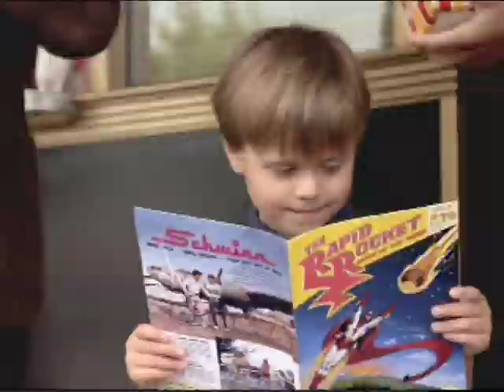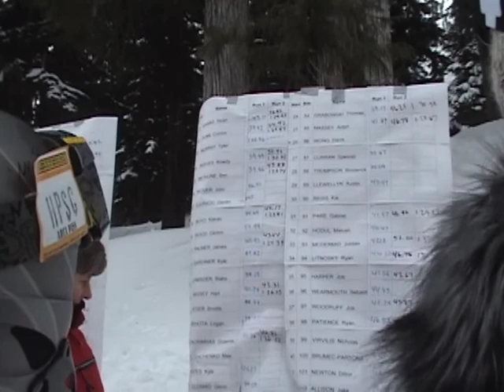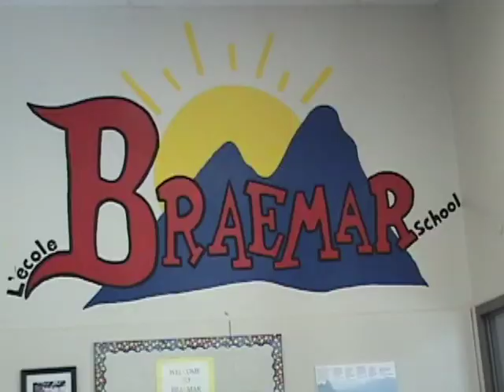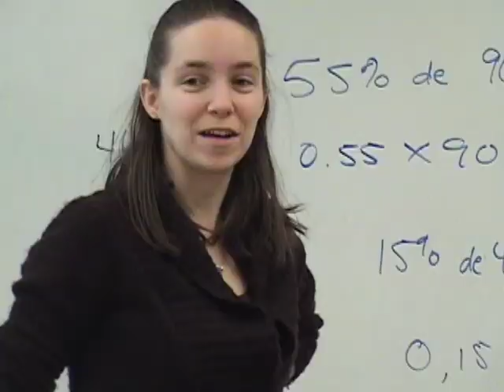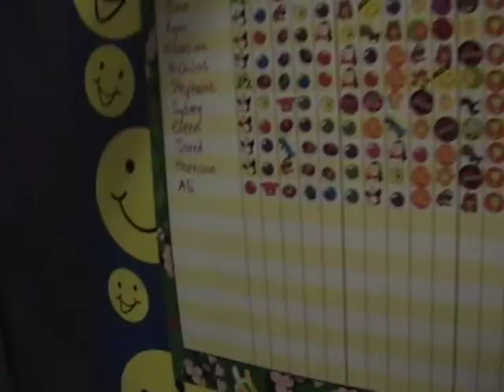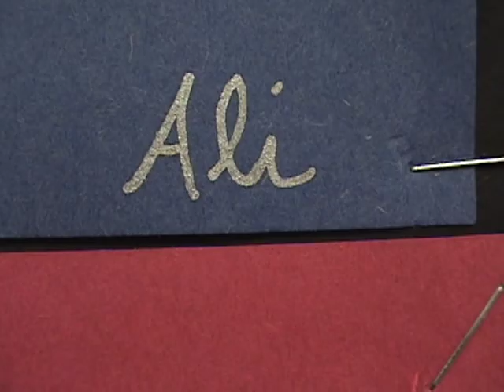Dunn Family #138 2009 Feb2-Mar12-21.46Min